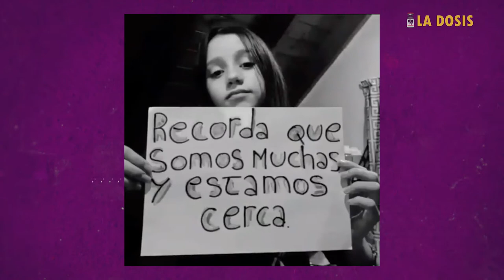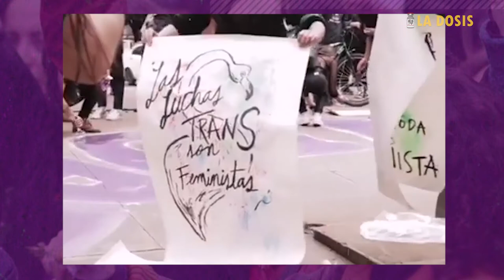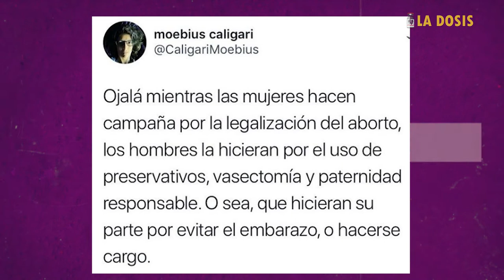8M-2021: lo bueno, lo malo y lo feo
¿Qué fue lo bueno, lo malo y lo feo de la marcha del 8M-2021 en Bogotá?